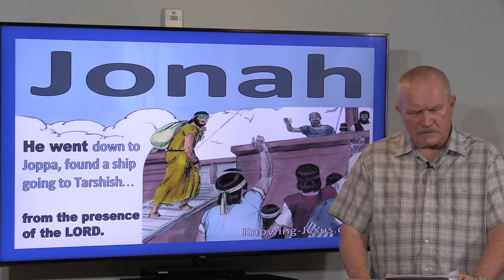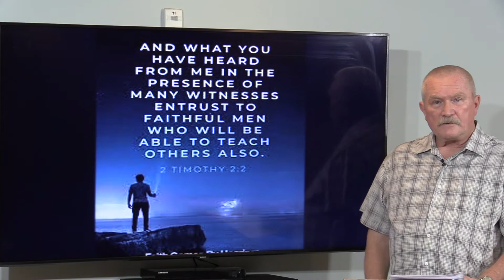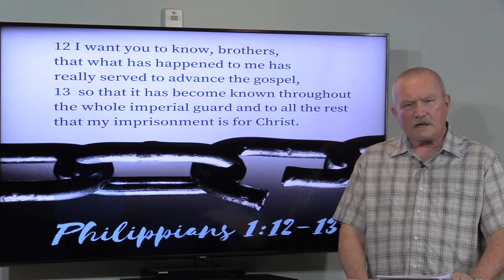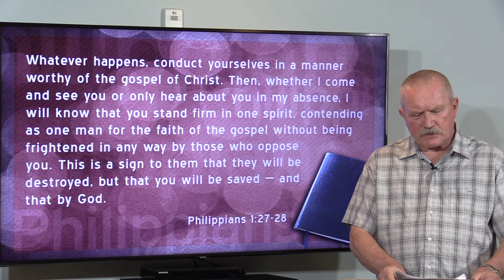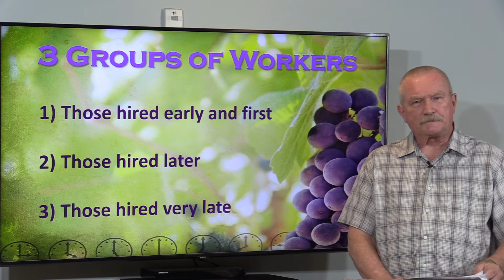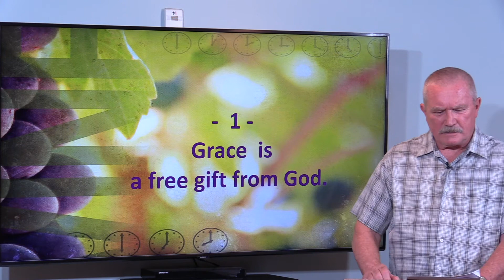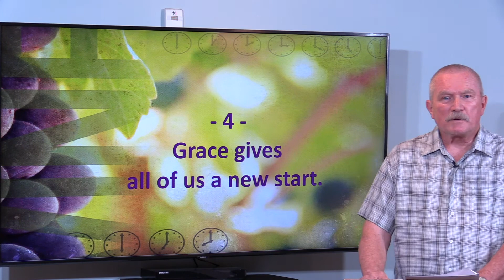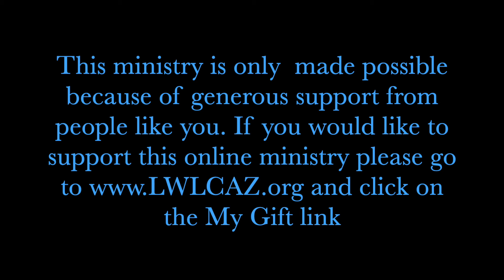Bible Study with Dr Dennis Nelson - September 16, 2020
Bible Study with Dr. Dennis Nelson Living Water Lutheran Church - Scottsdale AZ